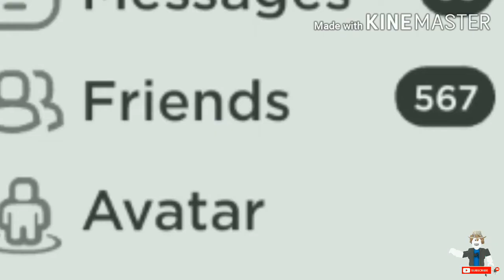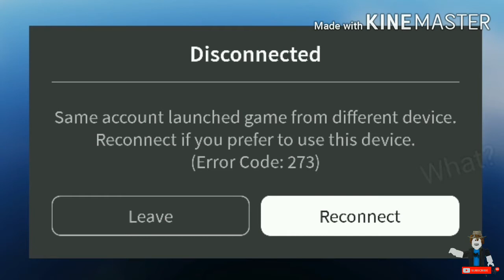Worst moments at roblox